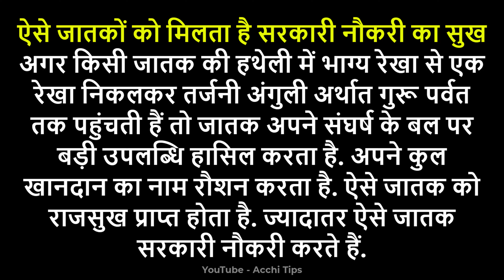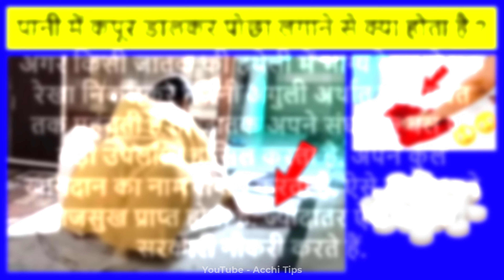pani mein kapoor dal kar pocha lagane ke fayde | पानी में कपूर डालकर पोछा लगाने से क्या होता है ?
पोछा लगाने का तरीका

पोछा कैसे लगाए

वास्तु शास्त्र

साफ़ सफाई

घर की सफाई

लक्ष्मी

लक्ष्मी को प्रसन्न करने के उपाय

पोछे के पानी में क्या डालना चहिये

vastu shastra